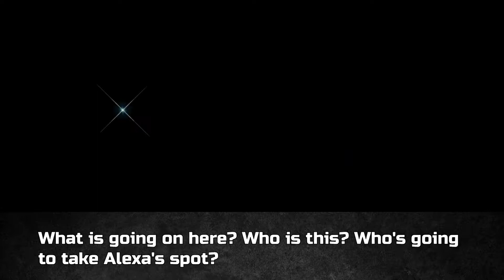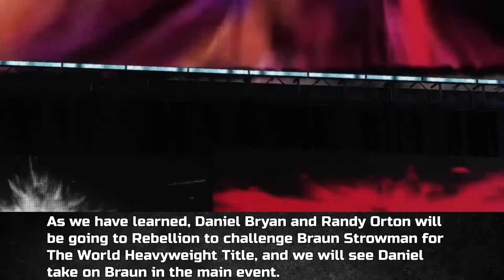Lines Have Been Crossed (WWE 2K19 Universe Mode #32)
Smackdown, October, Week 3

After the intensity that was The Velcoity Special Event Last week, Smackdown gets fired up even more than it was.

The Mae Young Classic continues as Kairi Sane makes her debut to take on Alexa Bliss in this first round match to determine who will take on Candice LeRae in the Quarter Finals.
Finn Balor & Apollo Crews go face to face after The Bullet Club re-emerged and Balor now has acquired the help of Gallows & Anderson, everyone including Apollo want to know one question, why?
The Animal Batista looks to take down another vicious beast, as he takes on The Beast Of Belfast, Killian Dain.
The Main Event consists of 2/3 of the World Heavyweight Championship Triple Threat Match that will take place at Rebellion, As The World Champion, Braun Strowman takes on one of his challengers, Daniel Bryan in a bound to be hard-hitting match.